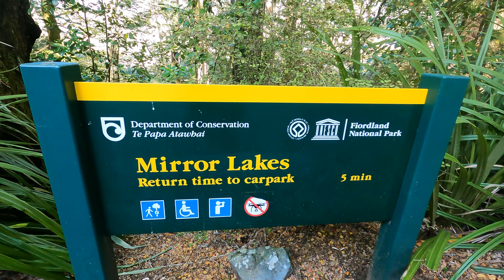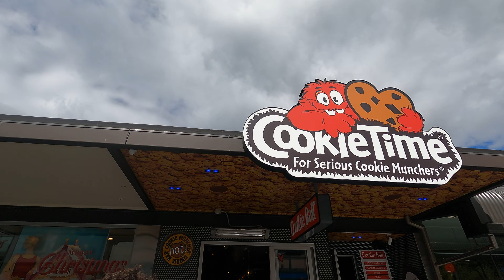Queenstown, New Zealand - Travel Vlog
We just spent the most incredible week exploring Queenstown, New Zealand and the surrounding areas! Queenstown is such a beautiful place to stay and felt like a small town straight out of a Netflix series. My highlight was definitely the drive to the Milford Sound as the views were out of this world! I highly recommend choosing Queenstown for your next holiday.

Video Link:
 • Extenz - Gravity (Vlog No Copyright M...